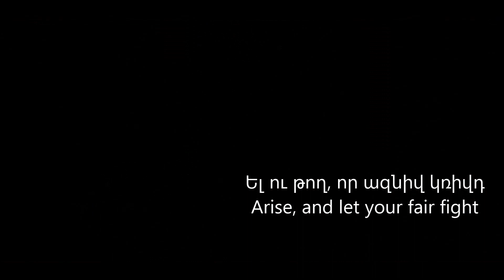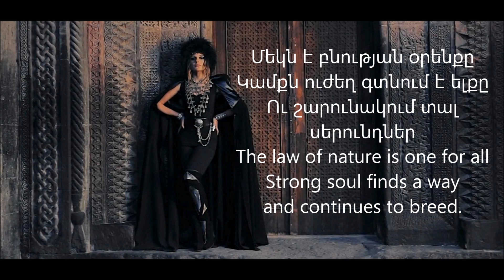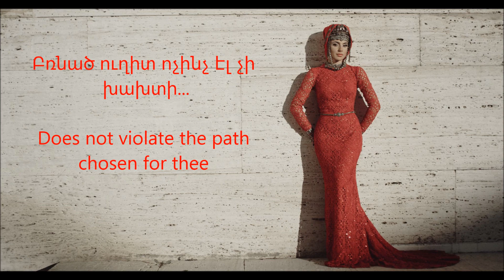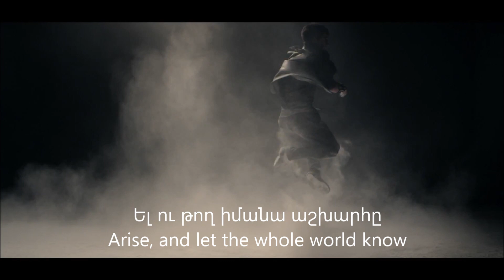Sirusho - PreGomesh Lyrics (In Armenian & English)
Lyrics of Armenian Greatest Pop singer Sirusho's new Single "PreGomesh":In video lyrics are both in Armenian and English!
Here you can find transcription
(P.S)Lyrics by Avet Barseghyan

El u togh ashxarhe imana
Vor Ardar e qo tsanaparhe
El u togh vor azniv krivd
Erknqum hastati pativd

Pre Gomesh tooo e
Ar ha Gomesh tooo e
Pre re gomesh too oe
Ar ha Gomesh too e
tar ha Goemsh too e
Pre re Gomesh too ee

Na anhnazand e u qaj
achqerum aprum e lu payqr
kyanqe hoghi het menamart haghtaharum e ir hoqov anpart

mekn e bnutyan orenqe
kamqn ujegh gtnum e elqe
usharunakum tal serundner
mekn e bnutyan pahanje
vor mtqic hani nahanje
chi karogh erbeq na handznvel

Erknqum hastati pativd

PreRe Gomesh... Tar ha Gomesh.

Cavn en anckacnum dandagh
sareric hosogh jrere pagh
taq aryune guynn e baxti
brnats ughid vochinch el chi xaxti

Erknqum hastati pativd